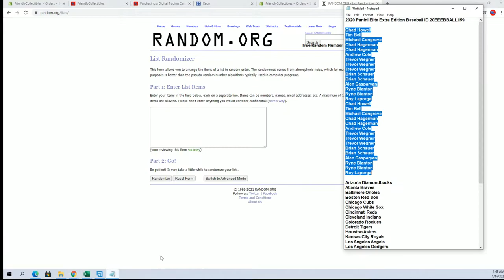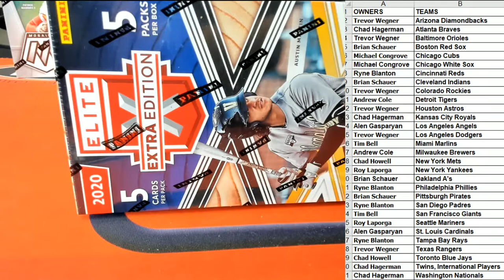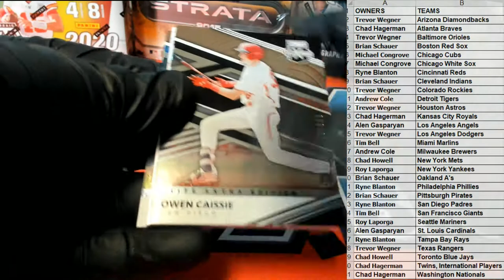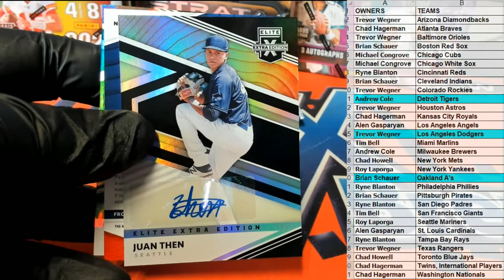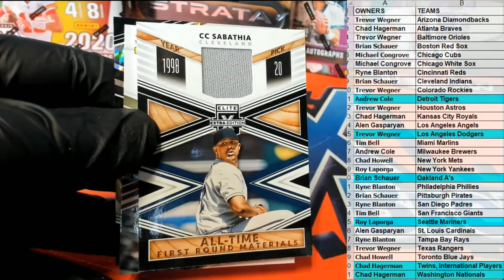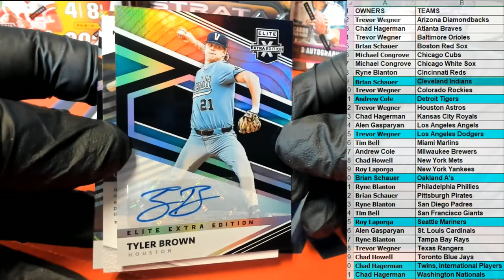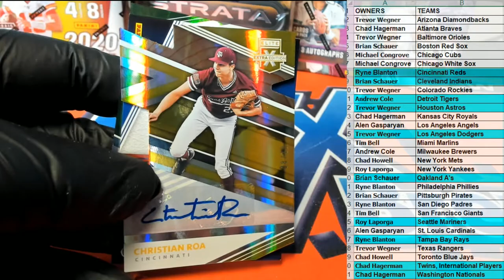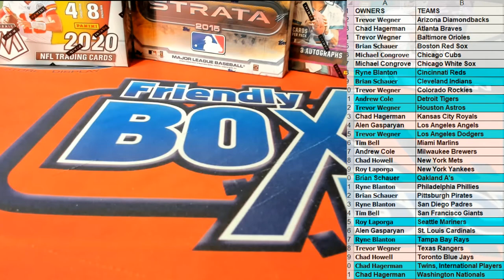2020 Panini Elite Extra Edition Baseball ID 20EEEBBALL159